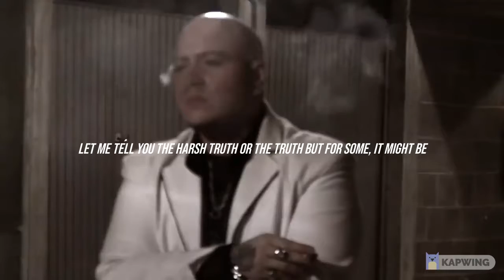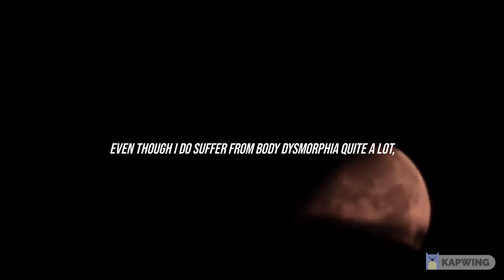Beauty is a very powerful weapon | Looks does matter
YES, LOOKS DOES MATTER! Internal & external beauty is a very powerful weapon. Beauty can get you almost anything in this life. This is the harsh truth about beauty. Looks does matter.

About Arcane:
This channel is mainly about actionable self-improvement and bodybuilding tips and tricks that have been proven to work. This channel focuses on actionable steps that anybody can take and doesn't require some fancy expensive stuffs to work. It's like going back to our roots and re-discovering ourselves, our capabilities and strength.

Arcane posting schedule: Monday & Friday at 18:00 UTC